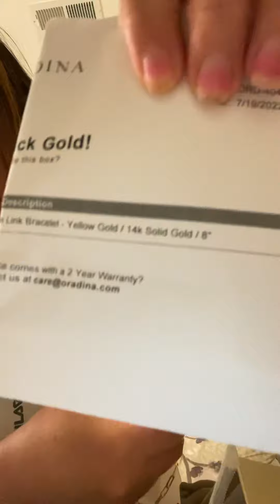Bracelet 14k gold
Beautiful gift for myself